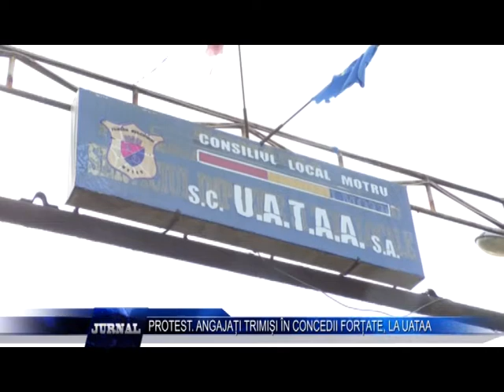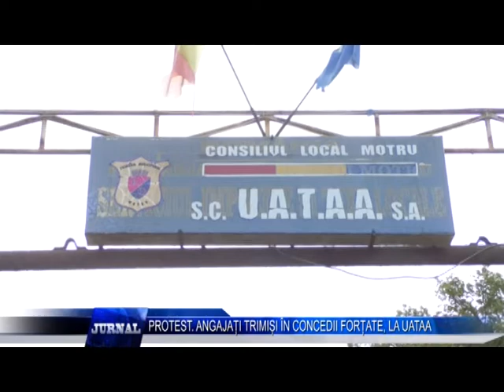PROTEST ANGAJTI TRIMISI IN CONCEDII FORTATE LA UATAA